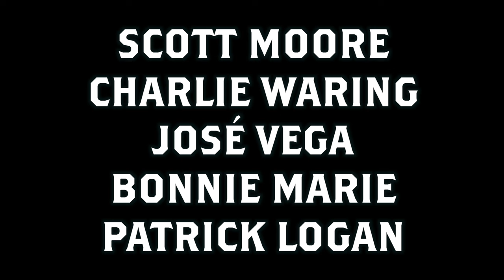Comedy from Home Sweet Home - 2024 Oct. 1 - Richmond, Virginia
Open mic hosted by Jacob McFadden.  May contain strong language.

Comedy from Jacob McFadden [1:14], Mike Marr [7:04], Chris Sipple [12:30], Jonathan James [18:13], Jud Howard [23:41],  Prashanth Adel [29:15], Scott Moore [34:56], Charlie Waring [41:20], José Vega [47:05], Bonnie Marie [53:30], Patrick Logan [59:35], Danny McCabe [1:06:03], Grace Moyer [1:11:15], Abedin Ambakhutwala [1:17:18], Taylor Pearson [1:23:38], Kate Carroll [1:29:55], Stephanie Moyer [1:37:44], Tyler Bower [1:44:10], Megan Richards [1:50:32], Greg Dixon [1:57:48], Sibet Partee 2:03:20], and Damion Anderson [2:10:50].

Bonus, improv comedy exercise with Jacob and friends [2:17:15].